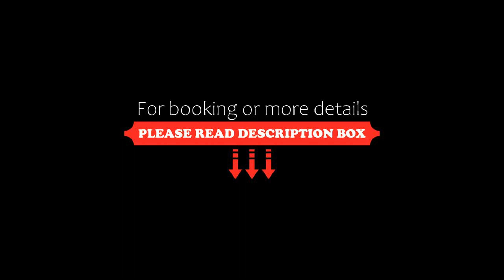City Apartments Kaiserslautern, Kaiserslautern, Germany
About Property:
Located within 4.1 km of Pfalztheater Kaiserslautern and 4.2 km of Kaiserslautern Collegiate Church in Kaiserslautern, City Apartments Kaiserslautern provides accommodation with free WiFi and seating area.
The units come with parquet floors and feature a fully equipped kitchenette with a dishwasher, a dining area, a flat-screen TV with satellite channels, and a private bathroom with shower and a hairdryer. A fridge, an oven and stovetop are also provided, as...
Property Type: Hotel
Address: An der Lokhalle, 67663 Kaiserslautern, Germany
Searching For
1. City Apartments Kaiserslautern - Kaiserslautern - Germany
2. City Apartments Kaiserslautern - Kaiserslautern - Germany Address
3. City Apartments Kaiserslautern - Kaiserslautern - Germany Rooms
4. City Apartments Kaiserslautern - Kaiserslautern - Germany Amenities
5. City Apartments Kaiserslautern - Kaiserslautern - Germany Offers and Deals
Audio Credit:
Track Title: Blank Slate
Artist: VYEN